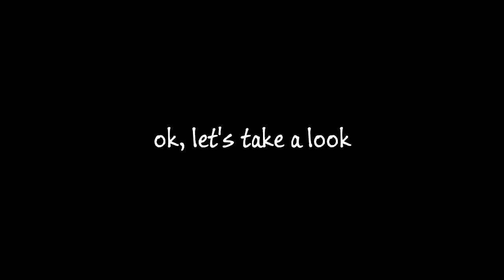72. Diesel Incident and Living with the Yamaha XJ-6 Diversion F | Yamaha XJ6F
A rather long description of living with the Yamaha J-6 Diversion F, preceded by a bit of an incident with some diesel that happened as I was getting ready to start vlogging about the bike. This one is in response to a request from MrRichyMoto.

To see the Fuelly details for my bike, go If you are in the UK you'll want to make sure it's set to UK gallons.